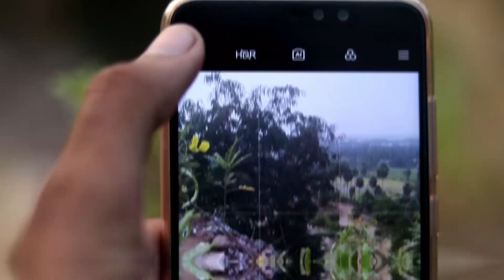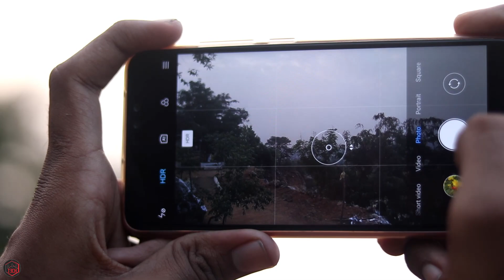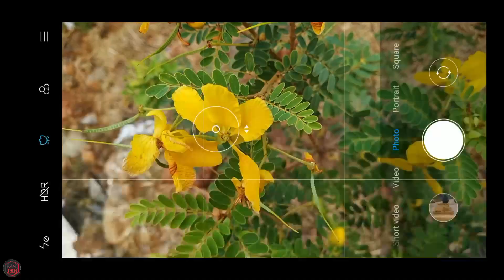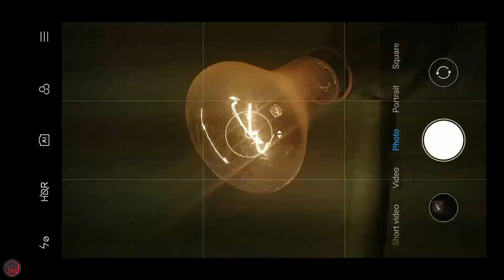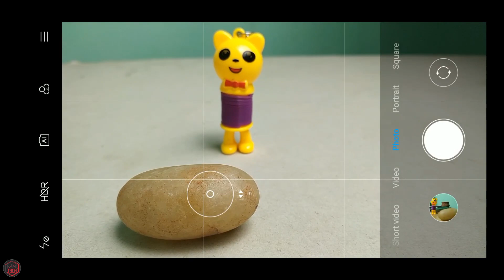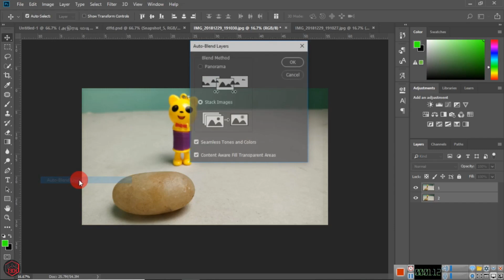5 Mobile Photography Tips and Tricks in (தமிழ் |Tamil)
Best tripods
AmazonBasics 60-Inch
AmazonBasics 50-Inch
Manfrotto Mini Tripod
Mobile Holder